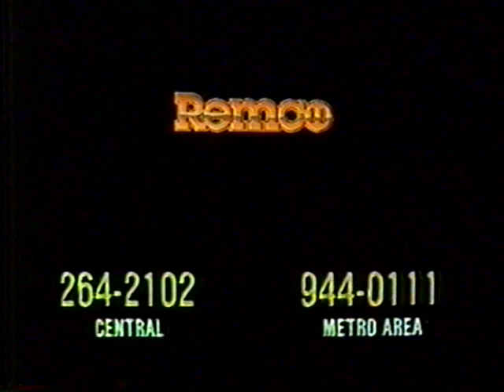1990 Remco Furnature Rentals TV Commercial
This commercial was originally aired July 20th 1990. It was shown during an airing of the mini series special of "The Thorn Birds" on Channel 45 KUTP. KUTP was an independent station.